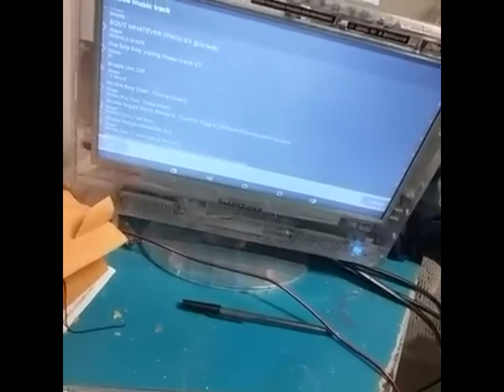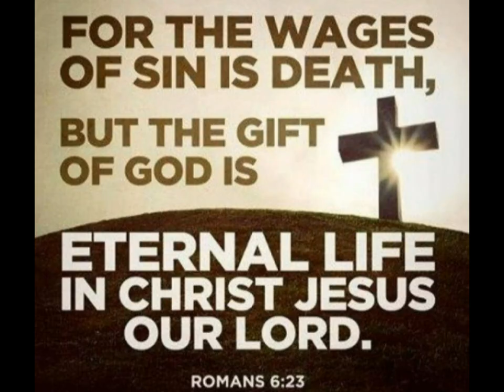Prison: Fly Sneakers, All White Nikes, Chocolate Cake & Apple Pie